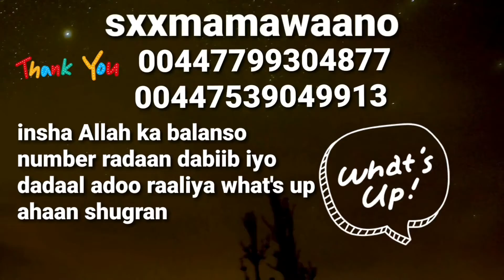xili kaste ma ihi online saas aawgeed wallaashii daneeyneeyso barnaamij dabiib iyo dadaal 🍵♥